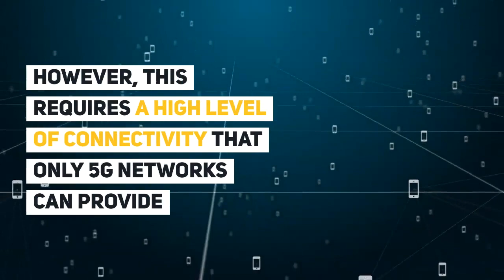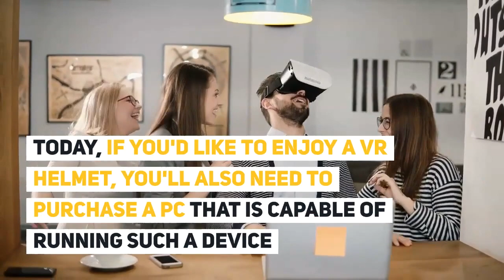The Impact of 5G on AR/VR development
The arrival of 5G speeds will usher in a new age of connectivity. It will allow you to enjoy new VR and AR experiences without having to worry about latency slowing you down. It can also eliminate the need to purchase expensive computers that can handle VR devices.

Read about all of these developments and more in our article